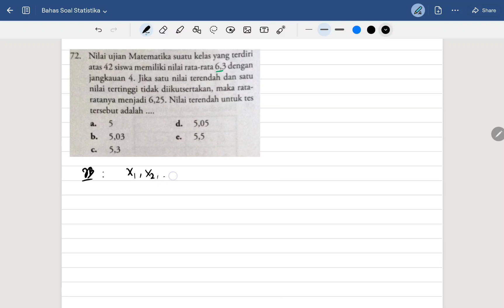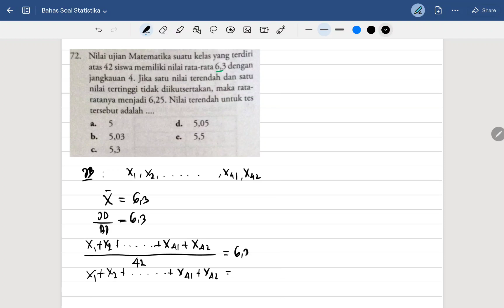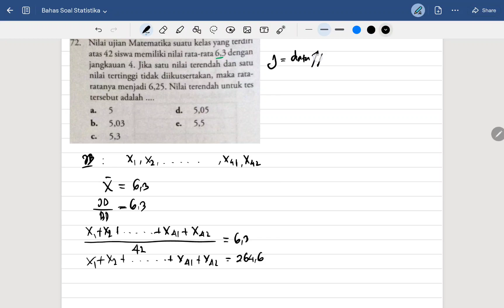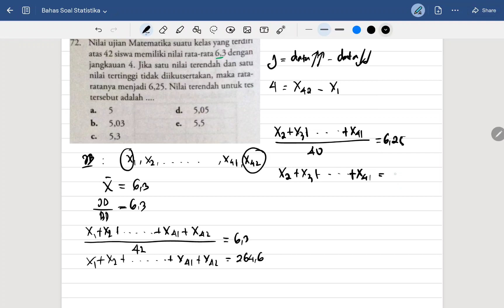Soal Statistika Buku Brilian No.72 : Nilai rata-rata tes matematika suatu kelas yang terdiri atas 42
Nilai rata-rata tes matematika suatu kelas yang terdiri atas 42 siswa adalah 6,3 dengan jangkauan 4. Jika satu nilai terendah dan satu nilai tertinggi tidak diikutsertakan, maka rata-ratanya menjadi 6,25. Nilai terendah untuk tes tersebut adalah ...